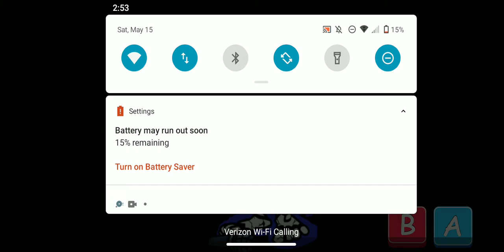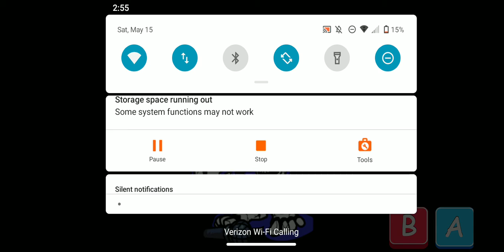Friday night funkin hard mode week 1 !!! dose anyone even watch my videos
I played week 1 on Friday night funkin hard mode and it was really fun and hard